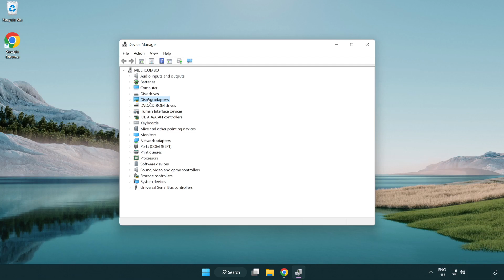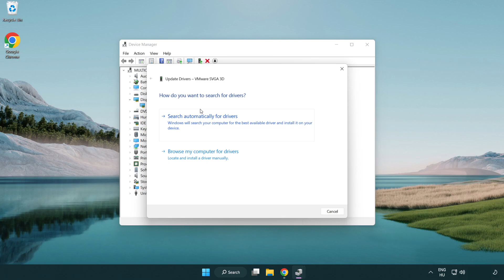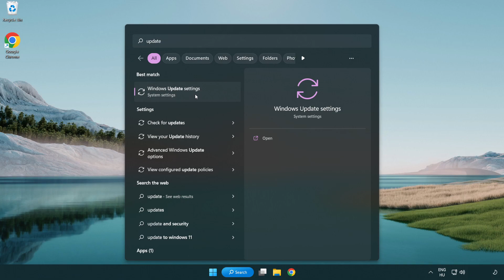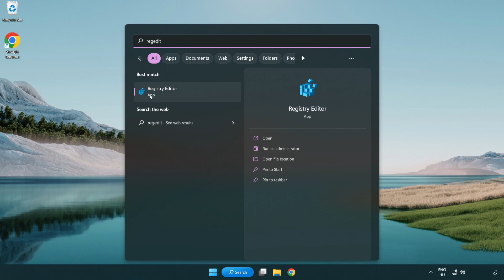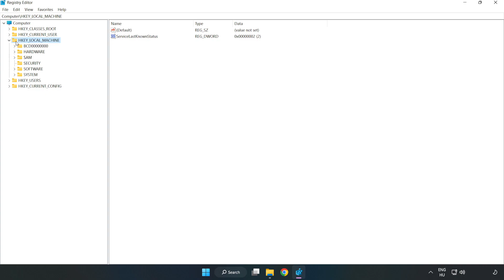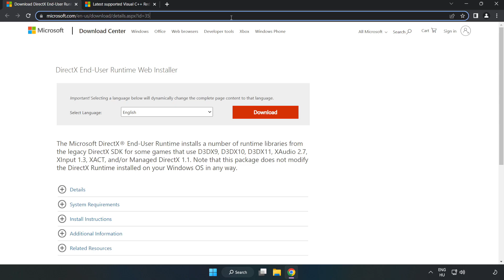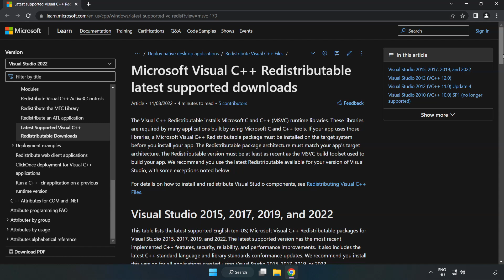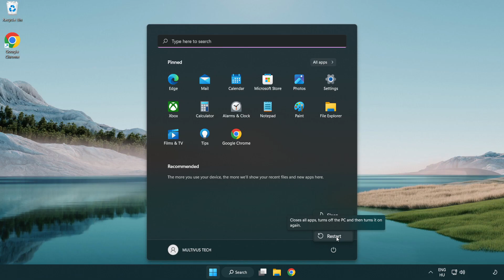How to FIX Ubisoft Games Low FPS Drops & Lagging!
I'm going to show How to FIX Ubisoft Games Low FPS Drops & Lagging!